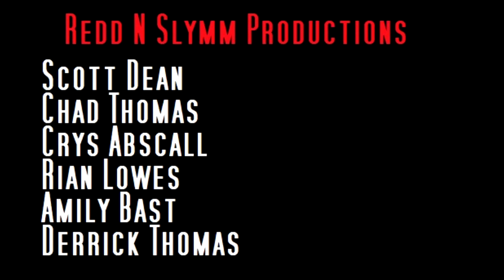"Marvel Strike Force" - ISO-8, Scream, She-Hulk and MORE!!!!!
Oh what a change to the game that ISO-8 has made!  For the most part, it's a positive thing, but can also see negative reactions.